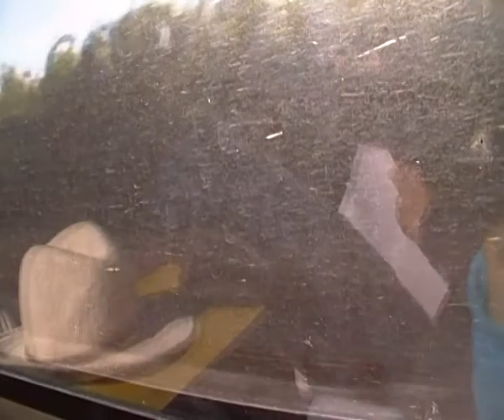Viagem de Comboio Intercidades Lisboa Oriente - Coimbra B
Intercidades Nº 511 - Lisboa Santa Apolónia - Guarda  (Chegada a Vila Franca de Xira)  (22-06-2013)